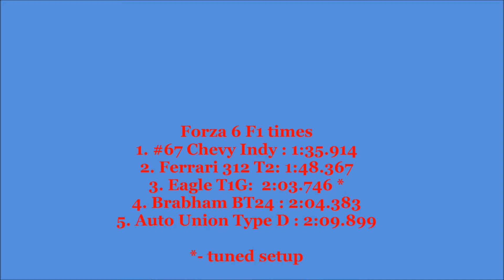Forza 6 - F1 times Ferrari 312 T2